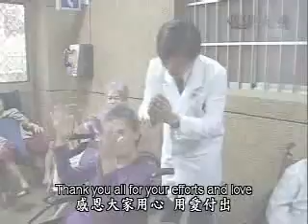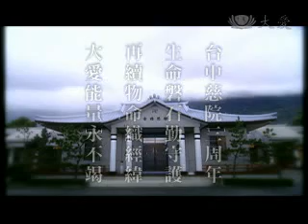20100125-2《人間菩提》台中慈院三周年慶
台中慈院三周年
生命磐石勤守護
再續物命織經緯
大愛能量永不竭